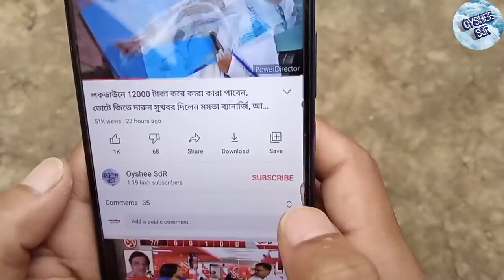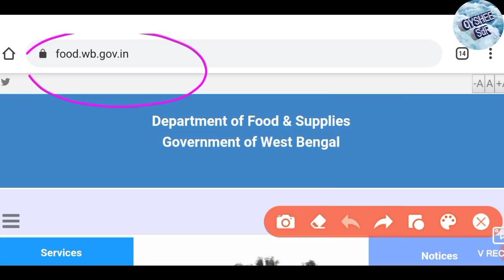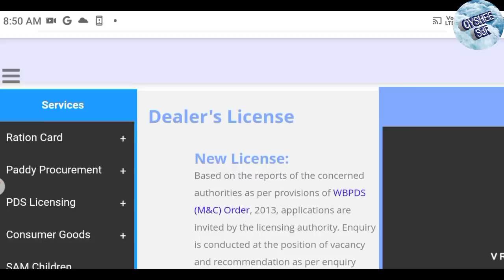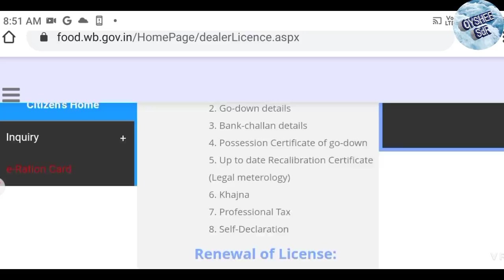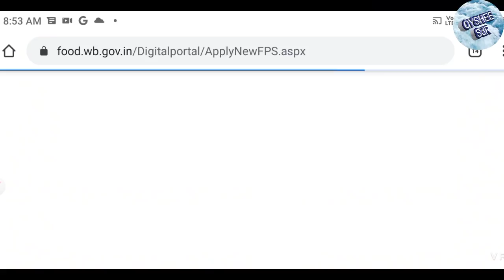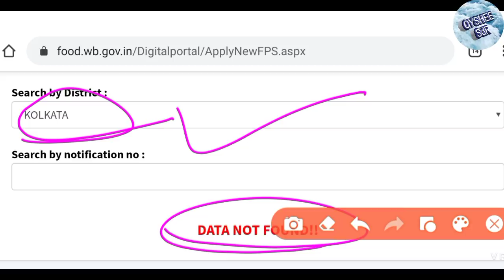নিজে সরকারি রেশন দোকান তৈরি করুন, নতুন রেশন ডিলারের জন্য আবেদন,new ration dealer apply online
নিজে সরকারি রেশন দোকান তৈরি করুন, নতুন রেশন ডিলারের জন্য আবেদন, new ration shop apply

Disability pension scheme
Widow pension scheme
বার্ধক্য ভাতা লিস্ট চেক
বিধবা ভাতা লিস্ট চেক
প্রতিবন্ধী ভাতা লিস্ট চেক
ই শ্রম কার্ড এর সুবিধা ও অসুবিধা কি কি ?
Binamullye samajik suraksha yojna online apply
সামাজিক সুরক্ষা যোজনা
বিনামূল্যে 25000 টাকা সামাজিক সুরক্ষা যোজনা
2022 awas yojna new list
Awas yojna new list
Pradhan mantri awaas yojna new list 2022
Banglar awas yojna new list
Awas yojna online apply
December month free ration list
This month free ration list
December month free ration closed
ডিসেম্বর মাসে বিনামূল্যে রেশন
ডিসেম্বর মাসে কোন কার্ডে কত করে রেশন পাবেন